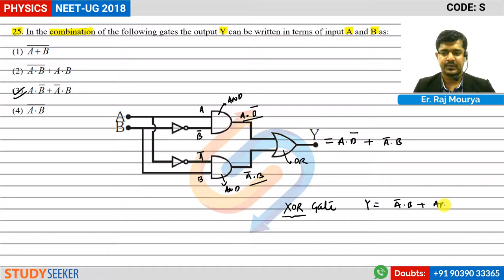NEET 2018 Solutions Physics Q 25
25. In the combination of the following gates the output Y can be written in terms of input A and B as:
(1)
(2)  +
(3)  +
(4)

Content :     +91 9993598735 | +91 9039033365